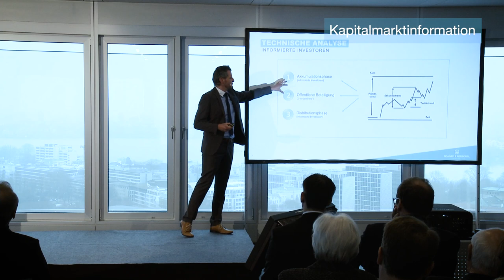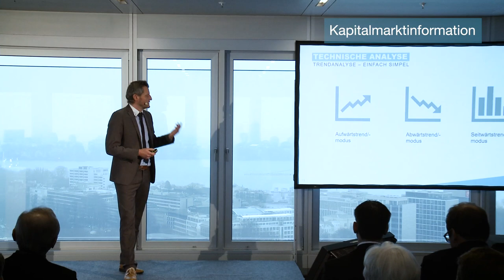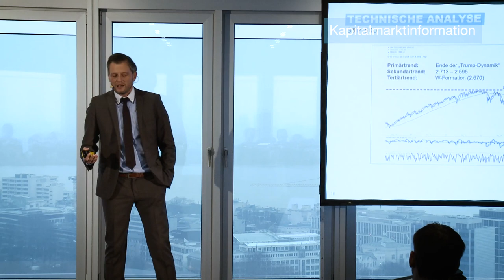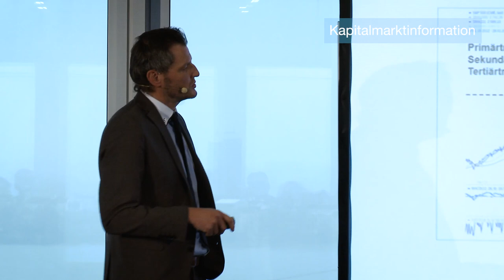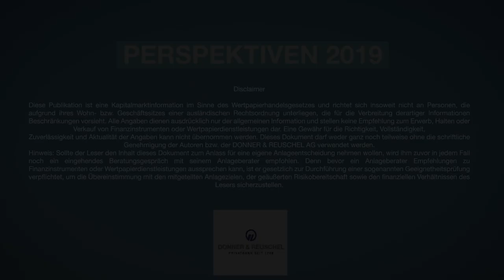Muster in Märkten erkennen - DONNER & Reuschel Perspektiven 2019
Martin Utschneider, Leiter der technischen Analyse bei DONNER & REUSCHEL, erklärt, wie man Muster in Märkten erkennen kann.